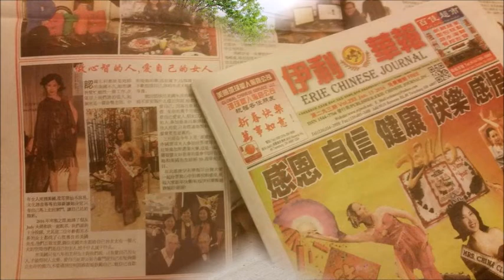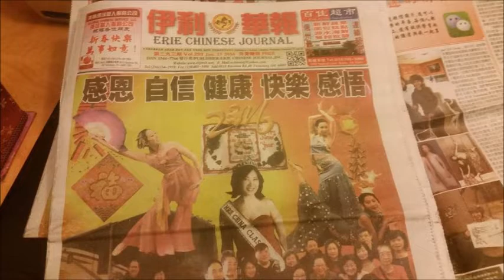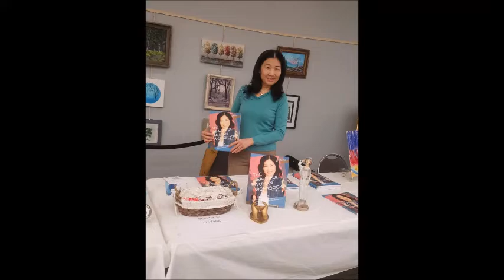Li W TV 130 Li Wang Mrs China Globe Classic 2015 【家在美国】利生活频道第130期，2015美国赛区环球夫人大赛经典组：中国环球夫人获得者Li Wang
Li W TV 130 Li Wang Mrs China Globe Classic 2015 【家在美国】利生活频道第130期，2015美国赛区环球夫人大赛经典组：中国环球夫人获得者 If you would like to make a donation to help support us, please use the link below.
 Li Wang Actor, author, and model served as Mrs. China Globe Classic 2015. Since then, she has published her first book, THE BEAUTIFUL WOMAN WORKBOOK, and become the Asia Classique Director for Mrs. Globe.
Guitar Music:
Happy Sixth
Poured
Betya
Rollin
Fond Memories
Wishful Thinking
Fridaze
Jindupe